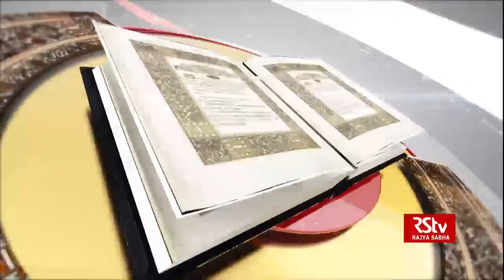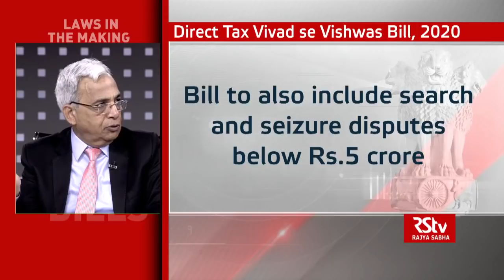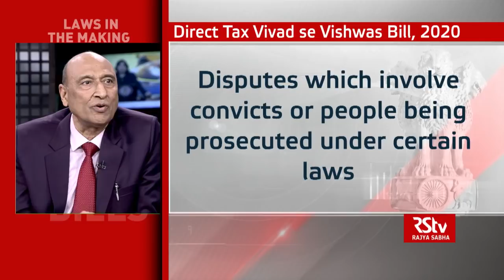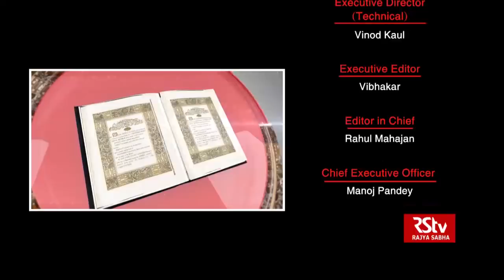Laws in the Making - Direct Tax Vivad se Vishwas Bill, 2020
The Finance Minister, in her 2020 Budget Speech, stated her intention to bring a scheme which provides a mechanism to resolve pending direct tax disputes. She subsequently introduced the Direct Tax Vivaad se Vishwas Bill in Lok Sabha on 5th February. The Bill establishes a resolution process by which income and corporate tax disputes can be settled. According to the Statement of Objects and Reasons of the Bill, Rs. 9 lakh crore are locked up in tax disputes.

Anchor: Chakshu Roy
Guests:

Ved Jain, Past President, The Institute of Chartered Accountants of India (ICAI)
I. P Bansal, Former Judicial Member Income Tax Appellate Tribunal (ITAT)
CA (Dr.) Girish Ahuja, Chartered Accountant
Virag Gupta, Advocate, Supreme Court